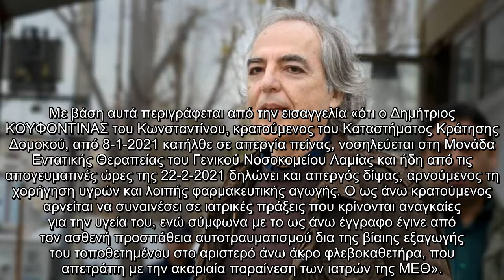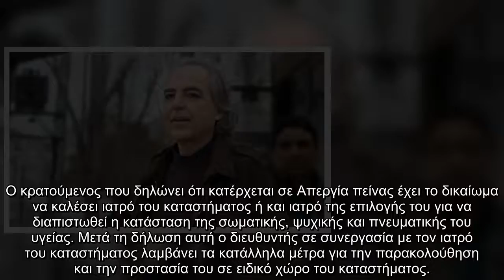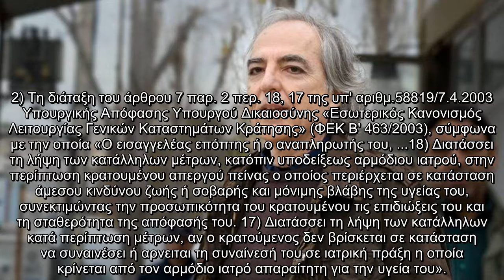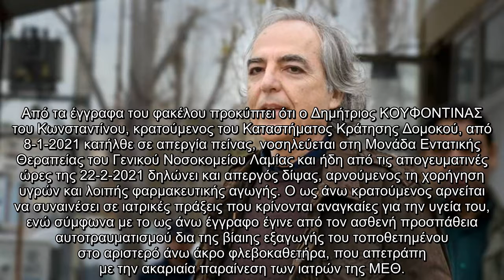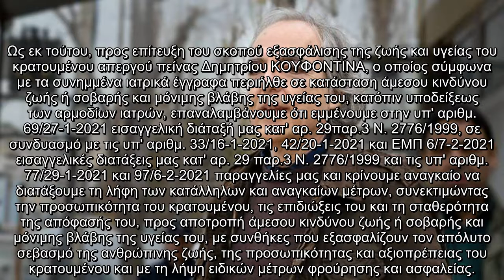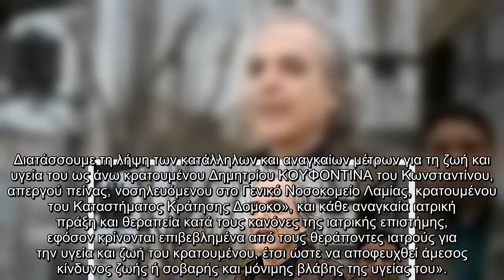Εξελίξεις με τον Δημήτρη Κουφοντίνα: Εισαγγελική διάταξη για αναγκαστική σίτιση του τρομοκράτη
Εξελίξεις, Δημήτρη Κουφοντίνα Εισαγγελική, διάταξη, αναγκαστική, σίτιση, τρομοκράτη